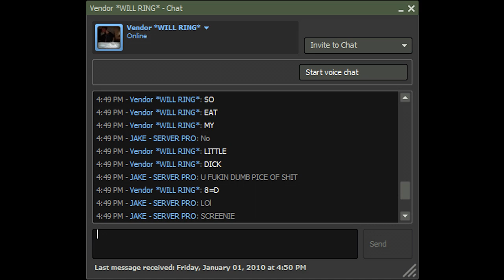Vendor Tiny Dick BUST!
Little peter! 8=D-